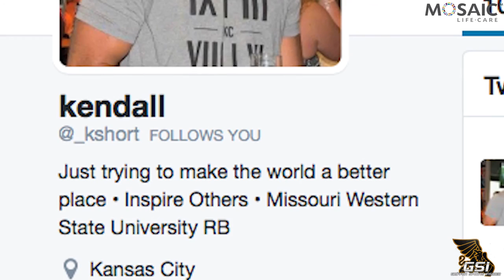GSI Documentary: The Road Trip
Missouri Western running back Kendall Short blazed a cross country path to donate to police and firefighters across various U.S. cities.